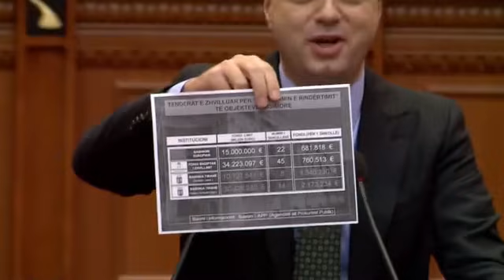Basha nxjerr shifrat dhe emrat: Sa para moren oligarket, ka plasur sherri per leket e inceneratoreve